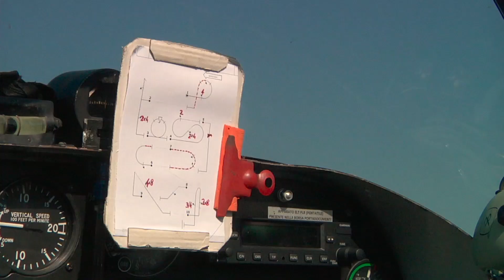september 2021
Attività volatorie all'aeroporto LIDL Vangadizza, Legnago
Con Andrea Pesenato e il Team acrobatico di Bresso (MI)